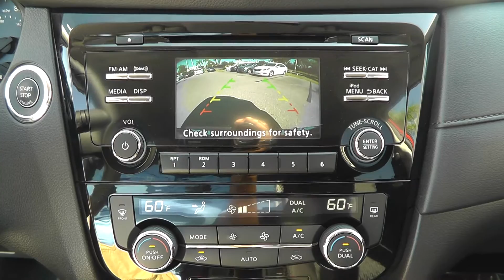2017 Nissan Rogue SV Stock #393769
Welcome to Universal Nissan in Orlando FL just outside of Kissimmee where we have your brand new Nissan waiting for you. As a locally owned Nissan dealership, we keep the costs down to pass the savings on to you, the customer. Our team and managers are always available to help with all of your automotive needs. As a premier Nissan dealer, we take the time to listen to what it is you are looking for in either a new or used car. Before trying to sell you vehicle, we need to know what you not only want, but what will be your best choice in meeting your needs and budget. The team here at Universal Nissan of Orlando will ensure that your new or used vehicle needs are met and you drive away as a satisfied customer. For years, residents in both Orlando and Kissimmee, FL have trusted us with their automotive needs. From buying or leasing a new Nissan, buying your next used car or used truck to service and parts, we can accommodate all of your needs.